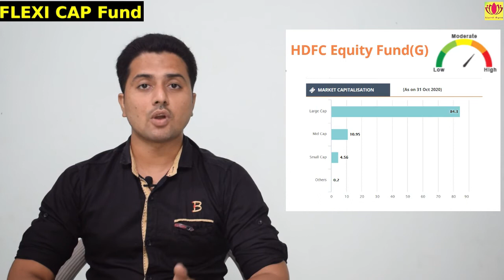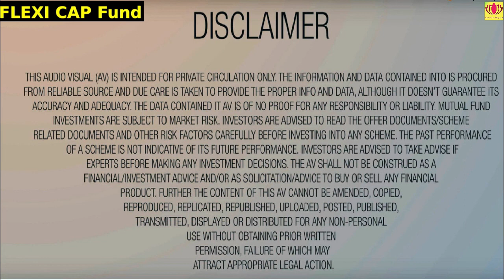जाने Flexi cap fund के बारे मे | New category of Mutual fund scheme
जाने Flexi cap fund के बारे मे | New Mutual fund scheme category

Introduction of “Flexi Cap Fund” as a new category under Equity
Schemes
1. SEBI vide circular no. SEBI/HO/IMD/DF3/CIR/P/2017/114 dated October 06, 2017, has issued guidelines regarding categorization and rationalization of Mutual Fund Schemes.
2. In order to give more flexibility to the mutual funds and taking into account the recommendations of Mutual Fund Advisory Committee (MFAC), a new
category named “Flexi Cap Fund” under Equity Schemes will be available with the following scheme characteristics.
Flexi Cap Fund:
Minimum investment in equity & equity related instruments - 65% of total assets An open ended dynamic equity scheme investing across large cap, mid cap, small cap stocks
3. The AMC shall ensure that a suitable benchmark is adopted for the Flexi Cap Fund.

Invest in Mutual funds  by india's most advanced, secure and user friendly online platform